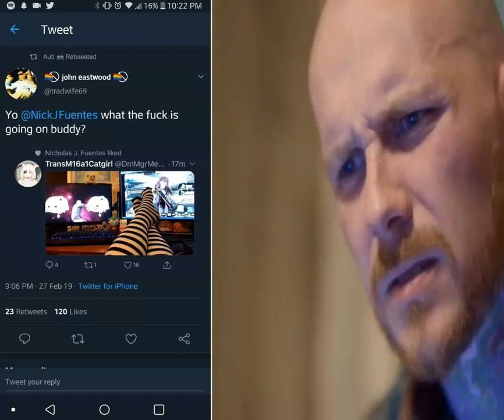nick is gay